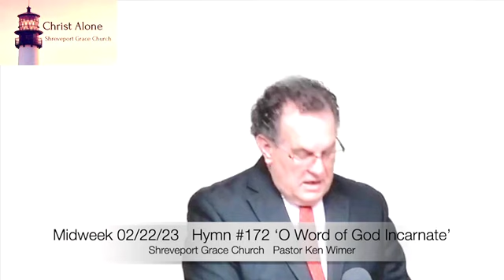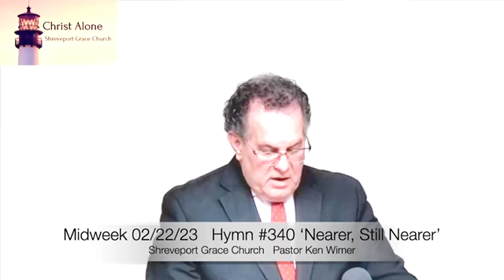Midweek 02/22/23 Full Service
Hymn: #176 ‘Break Thou the Bread of Life’
Scripture Commentary Ezekiel 16:15-34
Hymn #172 ‘O Word of God Incarnate’
'Feeding the Multitude' Matthew 14:13-21
Hymn #340 ‘Nearer, Still Nearer’